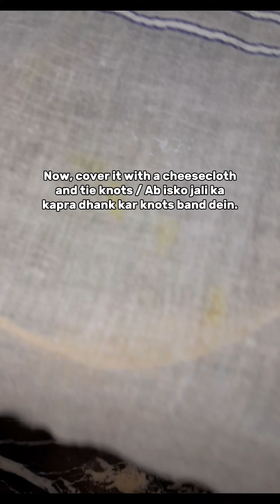Gajar ka Paani Wala Achar | Carrot Pickle Recipe | Secret Recipe | Easy and Spicy Recipe, Delicious.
Learn how to make delicious and tangy carrot pickle with this easy recipe. It's packed with spicy flavors and a secret touch that makes it irresistible.

آسان رسیپی کے ساتھ مزیدار گاجر کا اچار بنانے کا طریقہ سیکھیں۔